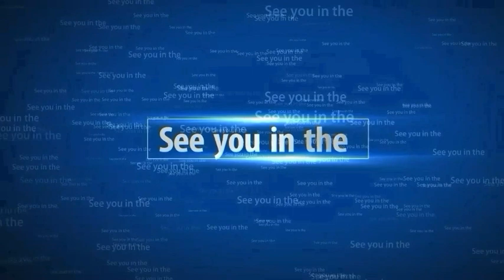Josh Hazlewood Bowling Action copy same to same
Cricket
Cricket fans

Dosto is video mein maine.
Josh hazlewood ki bowling action copy kia hai